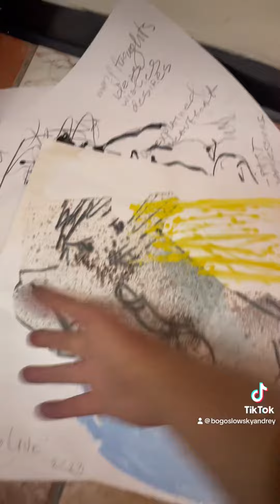I’ll will make longer howtopaint artwork inspirational artvideo IamBogoslowsky🦁🤴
It has been several years I have been using all the wits I have acquired in 30 years of education from JosephCampbell, AlanWatts, Chinese Taoism, Hinduism, and of course, Buddhism, (the last three I know principle texts by heart).
It became apparent to me, the most powerful forces governing all organic live on this planet, are related to reproduction, competition, “war for more space.
Original residence on Earth (currently about 80% of biomass of the planets are bacteria and virus.
Perpetual arms race between those two species caused (as a side effect) creation of multicellular organisms and gender reproduction. By doing so offering nearly infinite creative possibility for DNA (it was barely possible without gender production).
As a side effect of this perpetual epic struggle for realestate space (yes! I would like to point out not time, but space mammals came around). ultimately during last 2 million years and the rapid climate changes those bipedal, hairless mammals developed intellectual skills of survival, making them technologically superior to other organic creatures.
Currently situation is a disaster where 8 billion HomoNosapiens are abusing all the (limited) resources of the planet (at the same time wasting no less than 30%).
With current economic structure of the world, it will continue until the price of freshwater will exceed financial resources available to the poorest earthlings.
I have to say that female, (50% of our population) are more aggressive about reproduction, but this is certainly a noticeable fact.
In my own experience of two marriages and three grown-up daughters, I can assure you women are more aggressive in finding appropriate partner to reproduce.
On the big picture, this is a logical solution to timeless dilemma -“how to marry out of love, but to marry the right guy?”
In traditional societies, it was parents and grandparents who know their children well are finding the spouses. In urban environments nowadays young people are left alone to their own devices. Often ppl don’t have the experience of choosing the right friends.
My role on social media as an educator in visual arts is also to share (humbly) my life experience with young people to prevent disaster in their lives, and ultimately in my own future. IamBogoslowsky🦁🤴 .